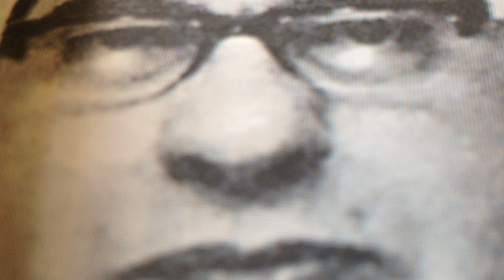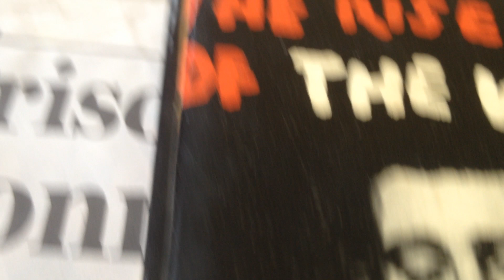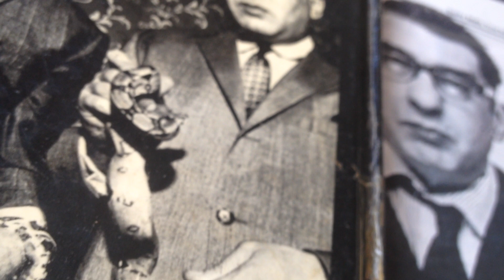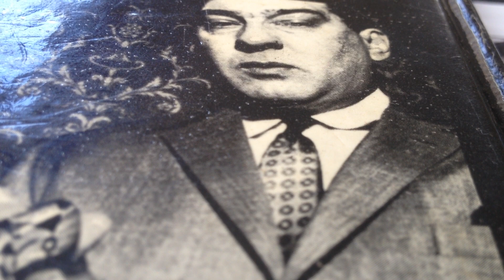RONALD KRAY TALKING ABOUT CELEBRITY FRIENDS BARBARA WINDSOR & DIANA DORS IN BROADMOOR..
rons photo taken in durham jail on july 4th 1969. 2:38 twins with snakes in braithwaite house may 1968 by david bailey. krayzy about the krays